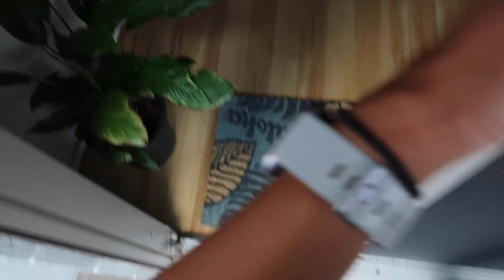I MOVED (again) and there's COCKROACHES EVERYWHERE * Hawaii vlog *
Another moving vlog for me!! From a temporary spot to my semi-permanent spot in Waikiki!

0:38-2:52 Packing
4:06-4:54 Unpacking
4:55-5:40 Skating/longboarding
5:57- 7:27 COCKROACHES
9:40-10:52 BEST SURF SESSION EVER
11:42-13:55 Semi-final house tour!